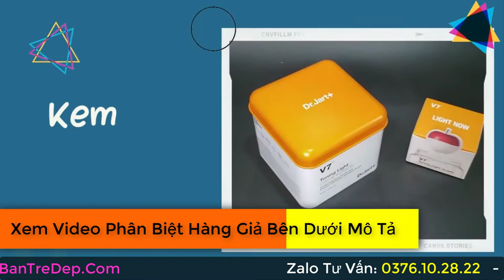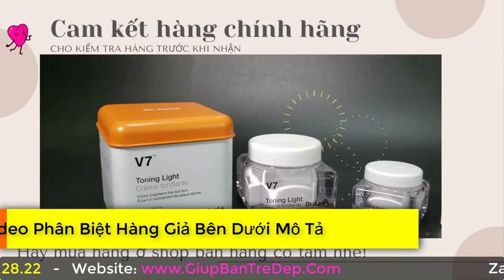Kem V7 bao nhiêu tuổi dùng được? Kem V7 dùng cho lứa tuổi nào?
Kem V7 từ 18 tuổi trở lên là dùng được các bạn nhé. Tuy nhiên không phải kem phù hợp với tất cả mợi người. Ai hợp kem thì xài đẹp lắm.